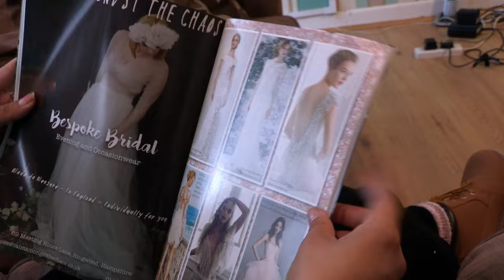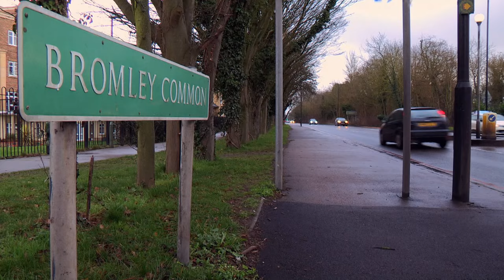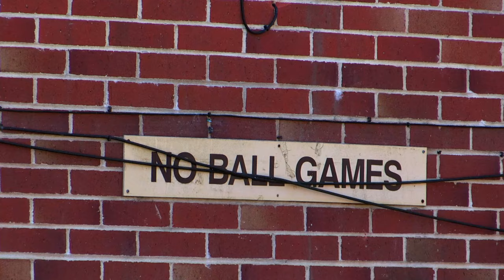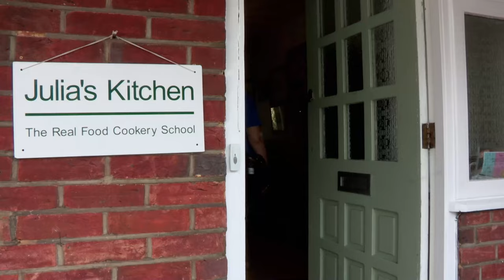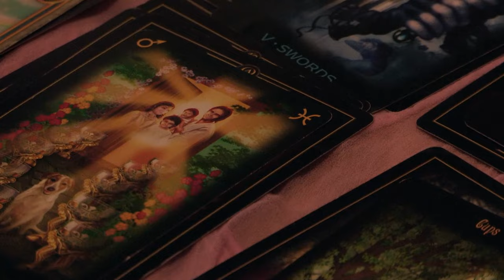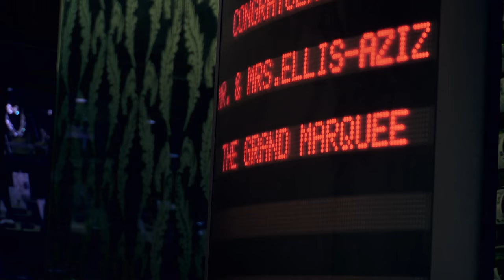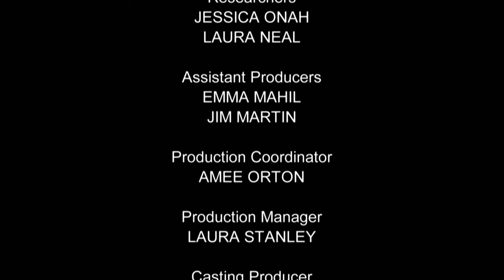Last-Minute Wedding Surprises - Diva Brides - S01 EP02 - Reality TV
Experience the highs and lows of weddings in these captivating tales. Holly's battling budget constraints, while Aisha's double wedding is an extravagant spectacle. Will everything go off without a hitch? Tune in to discover the twists and turns of these special days!

Diva Brides is a captivating reality series where brides-to-be stop at nothing to bring their dream weddings to life. In a world where perfection is paramount, these determined women face challenges, from budget constraints to friend conflicts, and even absent grooms. From exquisite dresses to gourmet menus, no detail is too small, no cost too great. This gripping series delves deep into their relentless pursuit of the perfect wedding. Join us as we witness the drama, passion, and dedication that unfolds as these brides navigate the turbulent journey down the aisle.